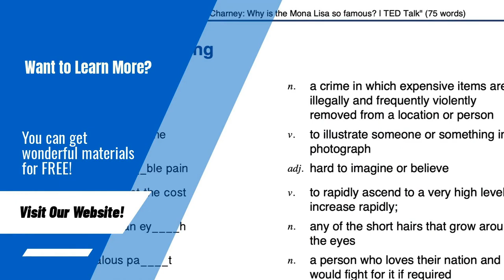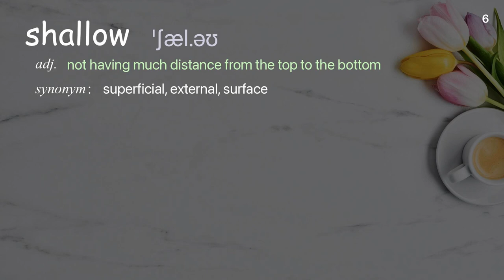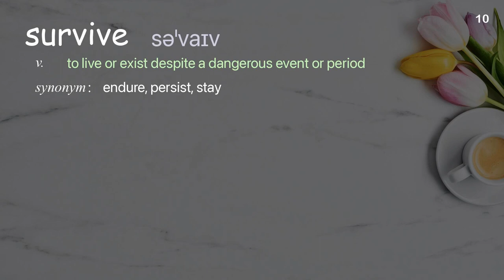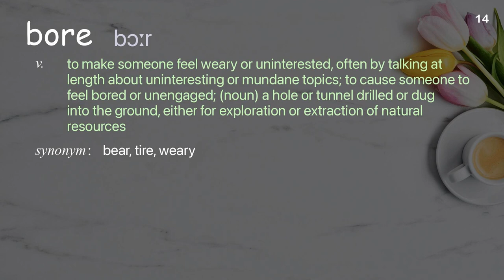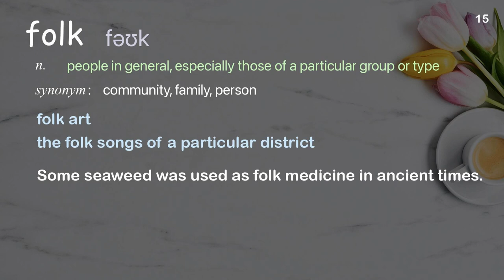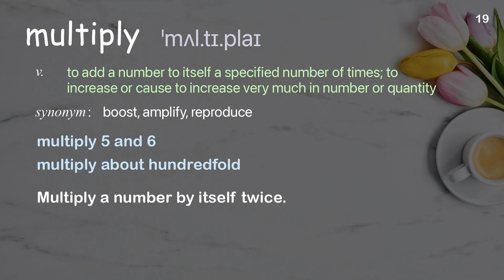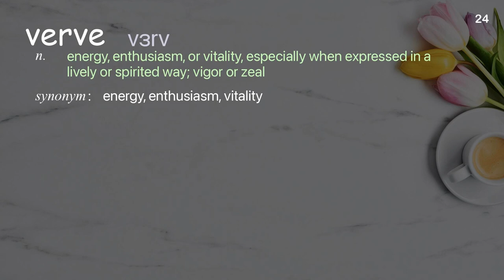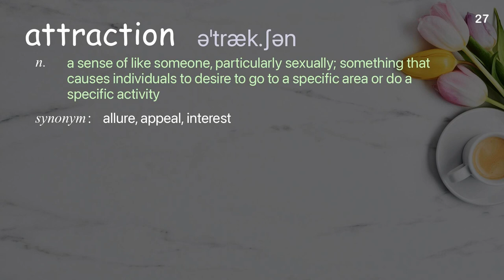27 Academic Words Ref from "Nellie McKay: "Clonie" | TED Talk"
■PLEASE NOTE

■Reference Source
Nellie McKay: "Clonie" | TED Talk